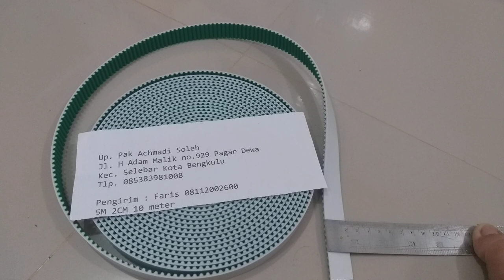Timming Belt mesin bordir HTD5M - 20 Belt 5M 20mm Kirim kota bengkulu terima dropshiper